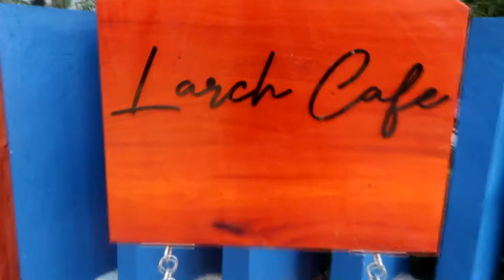L'arch Cafe @ Banaba South, Batangas City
L'arch Café is a new cafe in Batangas. A nice place to visit with your family and friend 😊

📍 Inn-Land Resort, Banaba South, Batangas City
🕘 Open from Mondays to Sundays (except Tuesdays) from 11am to 9pm

My Vlogging gears:
Video Editor:  Sony Vegas
Camera: Canon G7x MarkII and Huawei nova7i